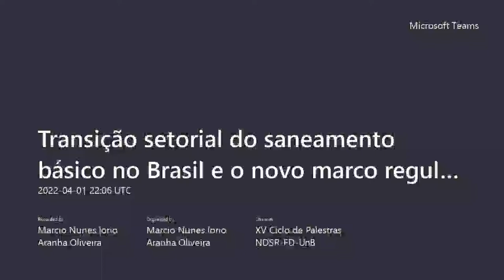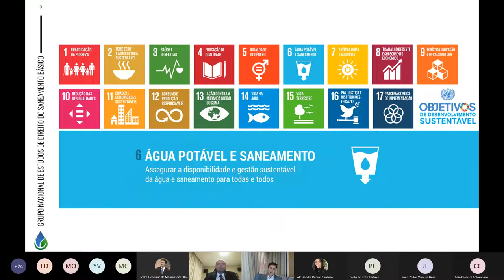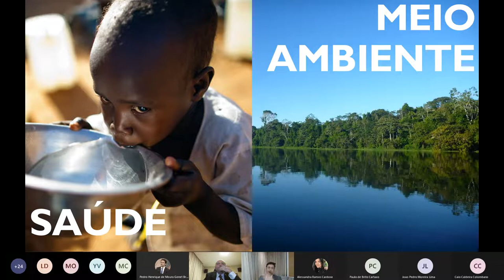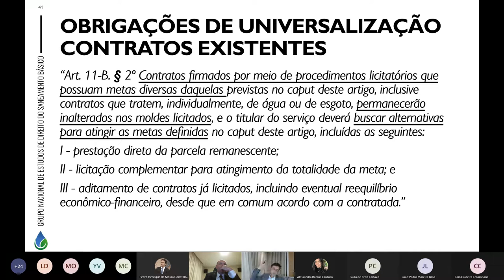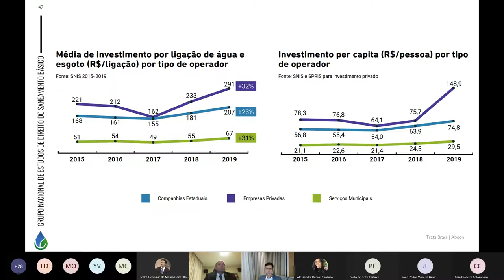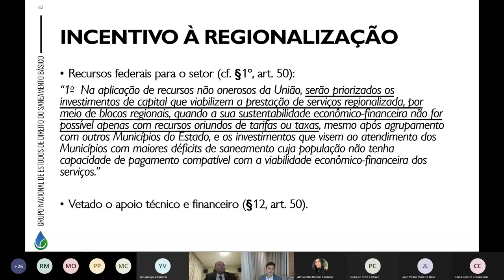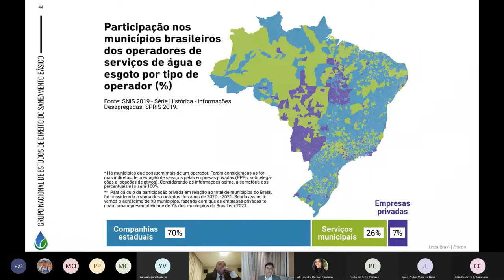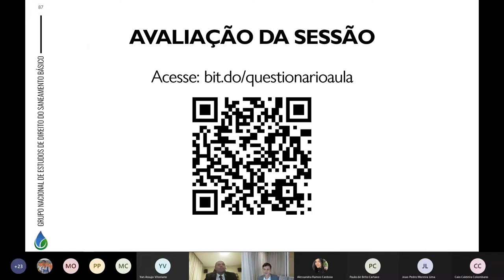Transição setorial do saneamento básico no Brasil e o novo marco regulatório - Gabriel Jamur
Palestra de Gabriel Jamur no XV Ciclo de Palestras do Núcleo de Direito Setorial e Regulatório da Faculdade de Direito da UnB sobre "Transição setorial do saneamento básico no Brasil e o novo marco regulatório"